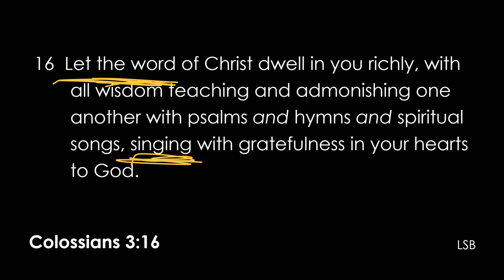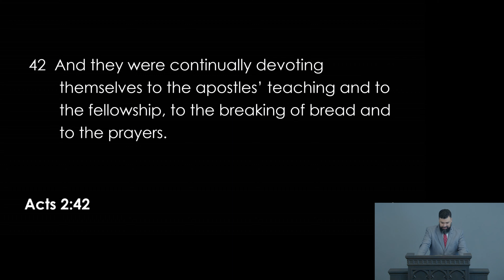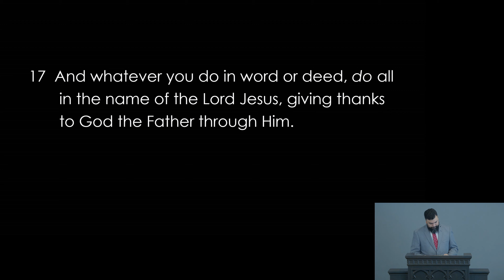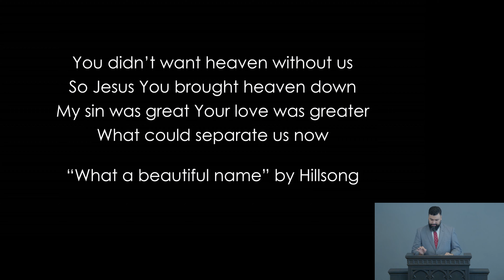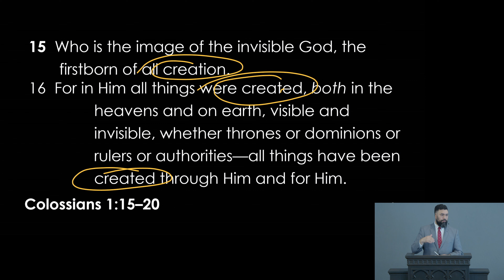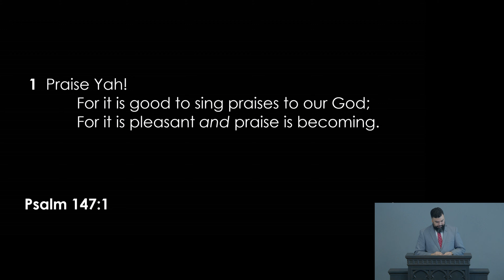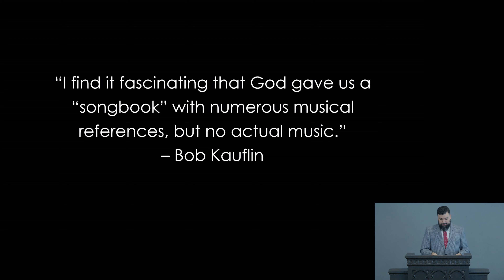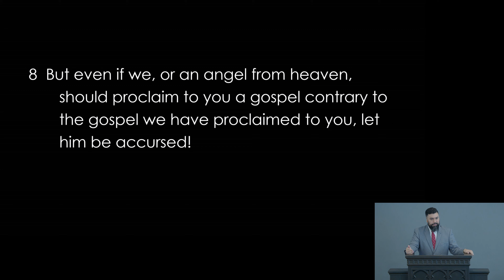Equipping Hour | Worship in the Church | The Songs of Worship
The Content Matters
The Tune Matters
The Church Matters